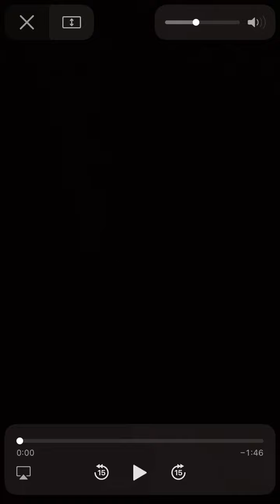Nightmare (Short Flim)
When you woke up and found yourself falling from above, later realizes that you have been turned into the size of a LEGO man, and something is out there hunting you.